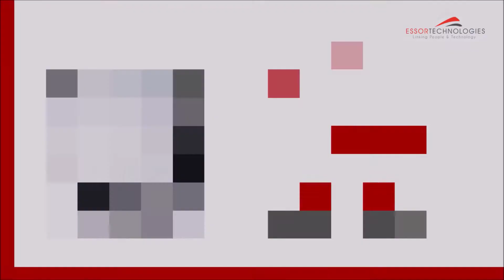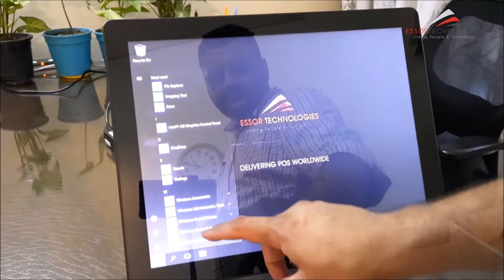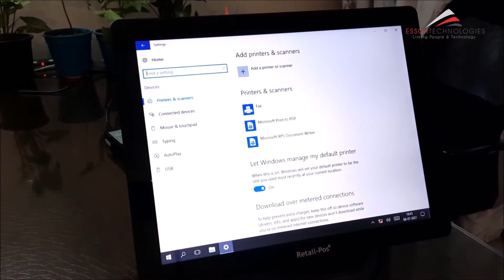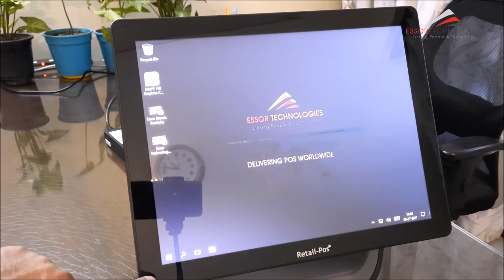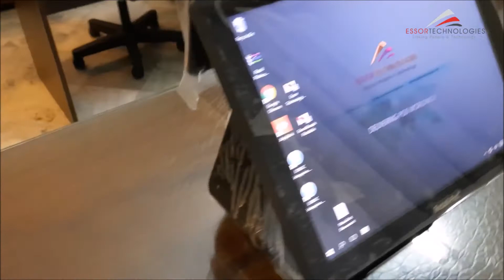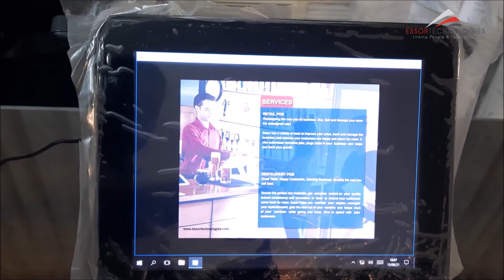Retail POS Titan Plus (Quad-Core)Touch POS Terminal | For more info or purchase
Ergonomic design is at the heart of Retail POS, shaping the way our client experience our brand.
PCAP- True Flat- Bezel Free Touch Screen
Intel Baytrail J1900 QUAD-CORE 2.0 Ghz Fanless Processor
4GB RAM
120 GB SSD
15-inch touch monitor
Serial Port 5
USB 6
Ethernet/LAN 1x Gigabit
VGA (1), Resolution 1024×768
Audio 1xIn &1xOut,
1xRJ11
CE, FCC ,KC, CB, CCC, Certified